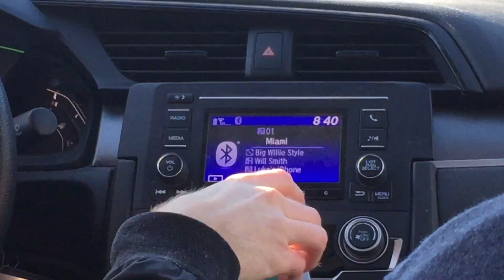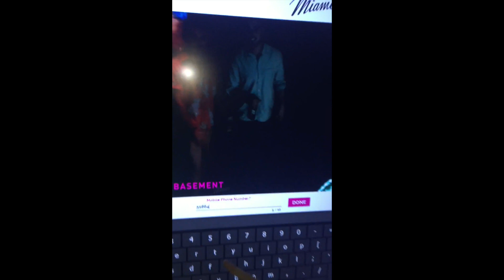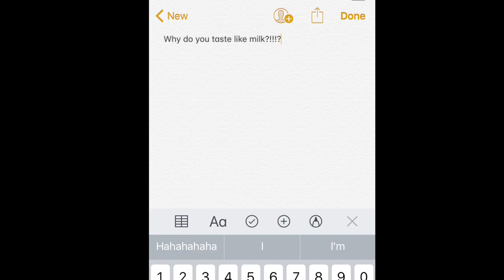Welcome to Miami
Miami - WIll Smith